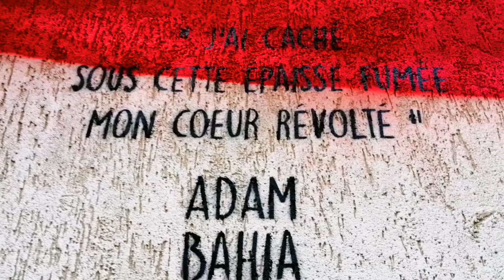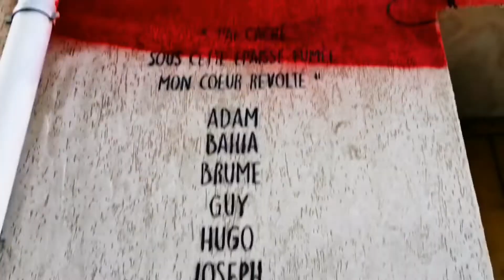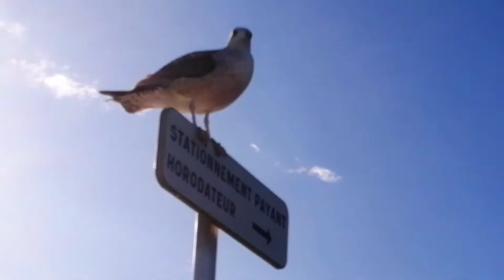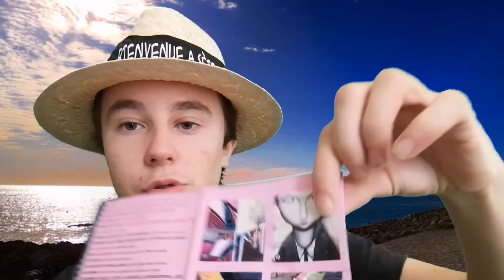Un musée à ciel ouvert💕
Bonjour comment allez-vous

                      Thème découverte

                ⬇️Description de la vidéo⬇️

Aujourd'hui on se retrouve pour une nouvelle vidéo sur ma chaîne youtube et je vous présente un musée à ciel ouvert.

À Sète il y a des street art des graphisme des sculptures et plein d'autres endroits à découvrir dans la ville de Sète.

Et comme vous avez pu voir dans la vidéo je vous ai fait découvrir l'art de Sète avec de belles peintures sur les murs.

Je vous et emmener jusqu'aux Phare j'espère que vous avez bien aimer ce petit moment de détente au bord du canal.

Je vous présente les noms des Artistes

M. Chat

Claire street art

Éric Lacan

Julien street maLand

Maye

Satone

Ememen

Issac cordal

Kashink

Romain froquet

Naoui

Je vous ai mis que ça en Artistes car j'ai pas tout mis il y a beaucoup d'artistes qui viennent à Sète pendant toute les années.

Part essence l'art urbain produit des œuvre aillant a une durée de vie limitée elles sont exposés aux intempéries ainsi qu'au intervention humaine comme la ville qui sont écran le Mako vivent certains œuvre disparaissant d'autres apparaissent au gré du temps.

Si un jour vous passez à Sète et que vous voulez savoir les adresses des street art il faudra aller à l'Office du Tourisme qui et situer vers La Criée visite guidée du Mako avec l'Office du Tourisme.

Numéro de téléphone de l'office du tourisme à Sète c'est le: 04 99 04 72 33

Je vous souhaite une bonne semaine

Désolé pour les fautes d'orthographes

Si vous avez aimez la vidéo n'oubliez pas de

Likez 👍

Commenté

Partagez

Abonnés vous si c'est pas déjà fait ça me ferait plaisir.

Abonné

                         Réalisé par

              ___F___R___A___N___T___Z___